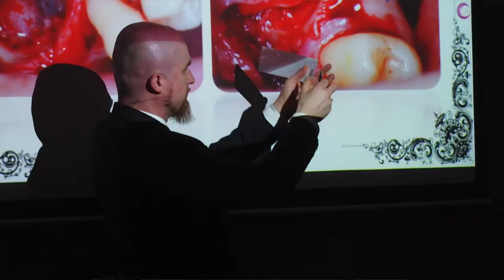Dr Radoslaw: Bone and Soft Tissue 2017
Restoring Excellence presents Dr Radoslaw in Sydeny in 2017.  The 4 day course was intensive.